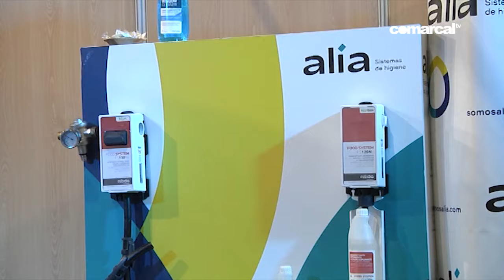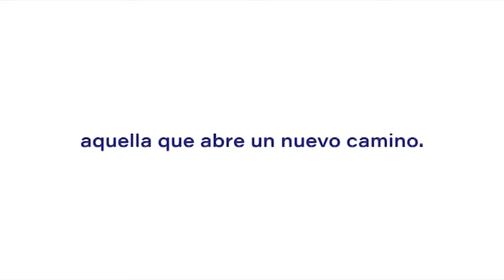ESPECIAL SEPOR 7 NOVIEMBRE 2019 ALIA